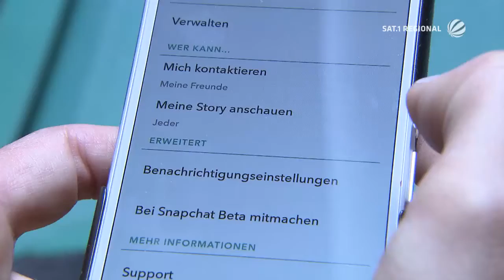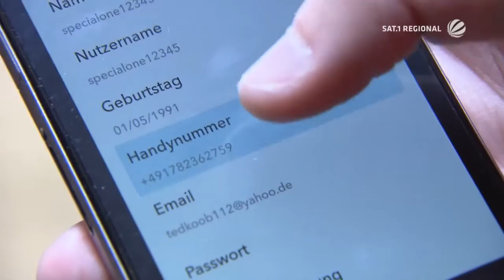Snapchat, Instagram und Co.: Das sind die Gefahren der beliebten Foto-Apps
WhatsApp, Instagram und Snapchat sind nur ein paar von vielen Apps, mit denen man mit nur wenigen Klicks Fotos veröffentlichen und teilen kann. Dabei lauern aber auch Gefahren, die viele nicht kennen, oder diese aber unterschätzen. Deshalb hat die Bremer Landesmedienanstalt am Montag gemeinsam mit Studenten der Fachhochschule ein Aufklärungsseminar mit 25 Schülern einer siebten Klasse gestartet. Der angehende Medienwissenschaftler Ted Koop hat mit den Jugendlichen über die Probleme gesprochen, die Snapchat und Co. mit sich bringen können und ganz konkret gezeigt, wie man seine Privatsphäre besser schützen kann.